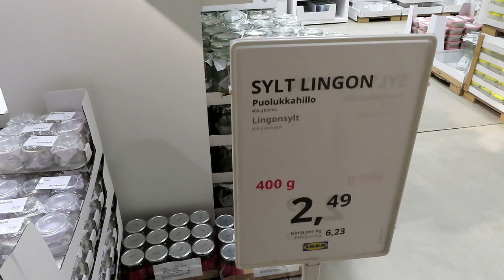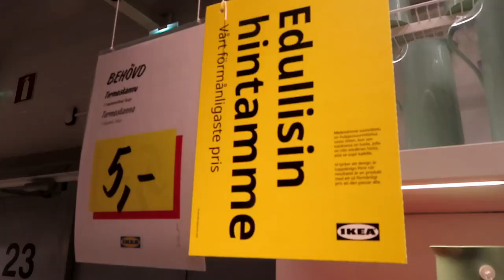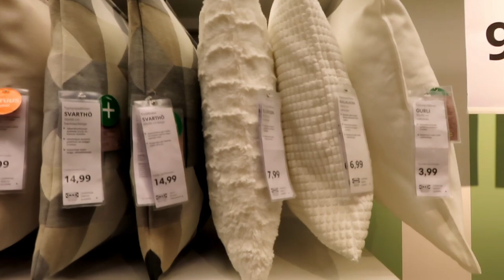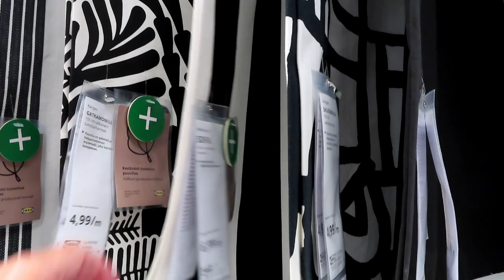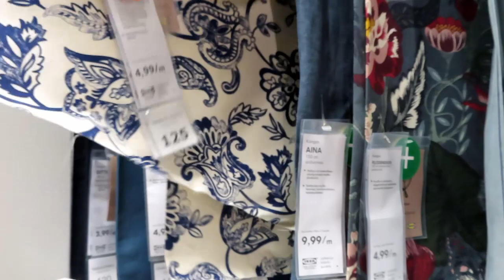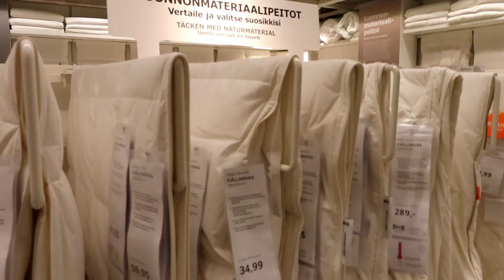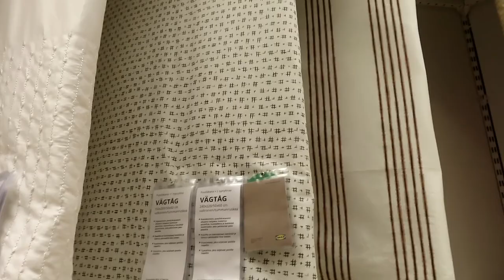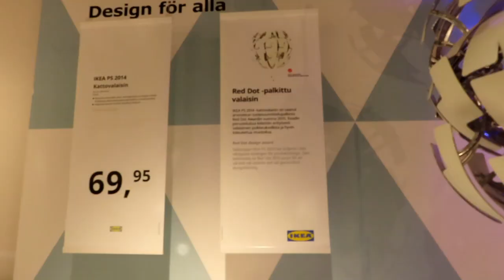ИКЕА в Финляндии, Товары для дома : Посуда, Светильники, Бельё, Одеяла, Бюджетный шопинг, IKEA